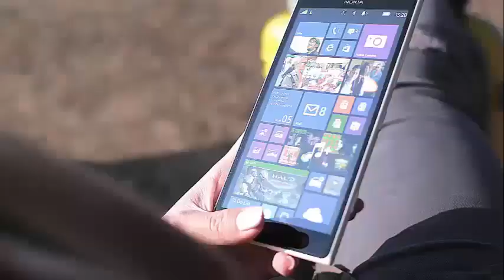KIM KARDASHIAN RETURNS TO PARIS FOR THE FIRST TIME SINCE ROBBERY *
Kim Kardashian returns to Paris for the first time since robbery Kim Kardashian made her big comeback to Paris almost two years after she was robbed there at gunpoint.

She and her husband Kanye West traveled to the City of Light for Paris Fashion Week, where the couple was photographed on Thursday and headed to the Louis Vuitton Menswear Spring / Summer fashion show.

"Thanks Paris for the exciting trip back!" He wrote on Thursday. "I could not have come for a better reason."

Kardashian was staying in an apartment at the Hôtel de Pourtalès in October 2016, when the masked thieves took almost $ 10 million in jewelry, including his huge $ 4 million diamond engagement ring. They left her bound and gagged in a bathtub while the thieves escaped with their gems.

Three months later, the French police charged 10 people in the robbery. In April 2018, another suspect was seized.

The star of "Keeping Up with the Kardashians" said earlier that "she was supposed" to be stolen because experience taught her to be less materialistic and flashy.